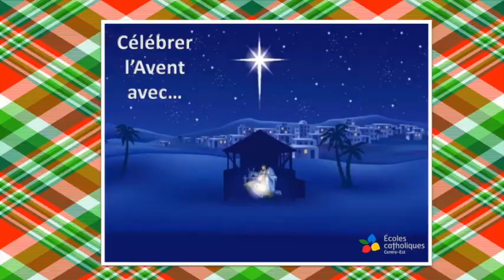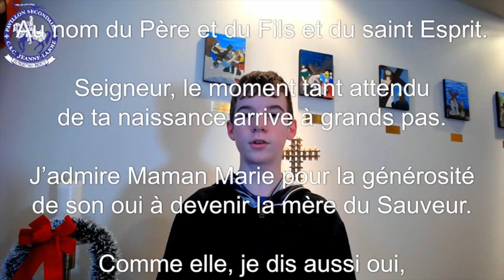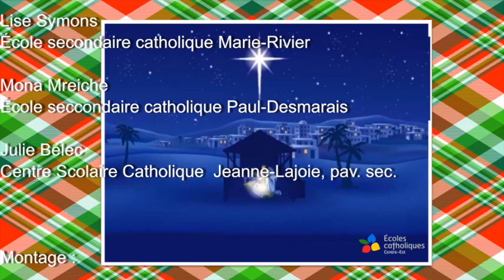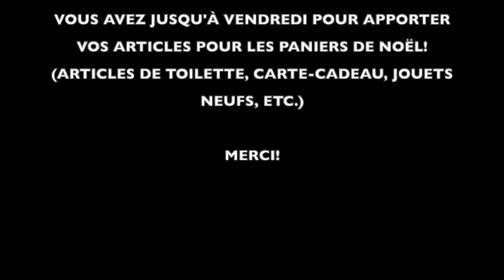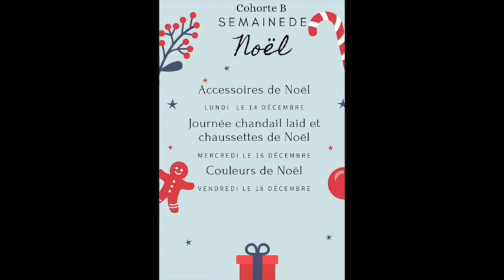Annonces du matin 9/12 - 9 décembre 2020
Cette vidéo traite de Annonces du matin  2